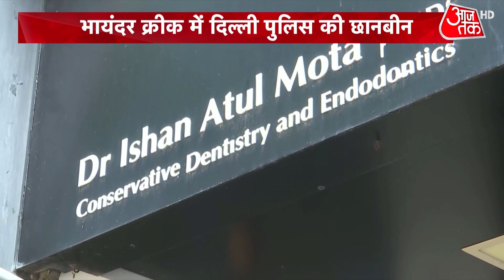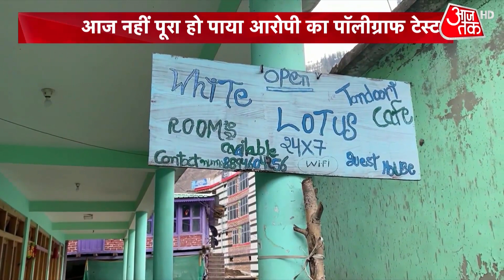Shraddha Murder Case: क्या साजिश के तहत की गई श्रद्धा की हत्या? | Delhi Crime | Shraddha Aftab Case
Shraddha Murder Case: It has been known that Aftab strangled Shraddha, then cut her into 35 pieces, and then threw the body pieces in the forest. Aftab is saying that he killed Shraddha in anger. But the police suspect that he is making up a story. Watch this video.